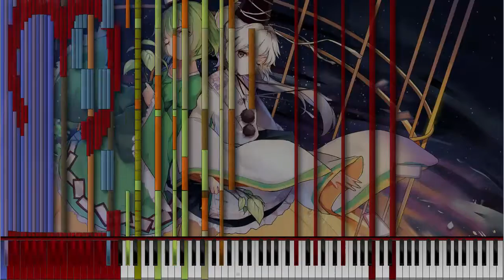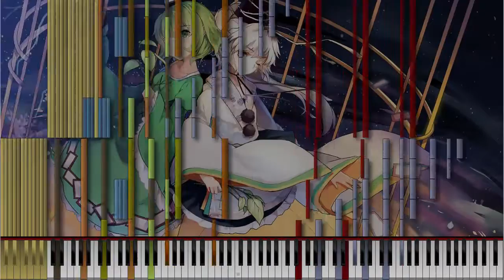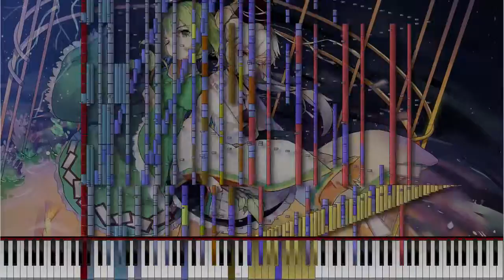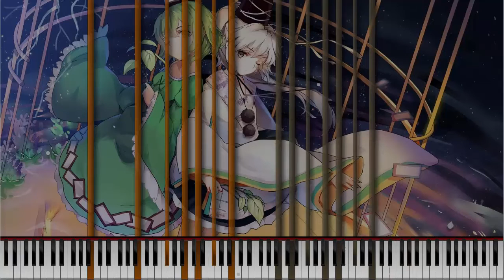[Black MIDI] The Dream Palace - Great Mausoleum 246K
First polished up video! :D
This is probably one of my all time favorite MIDIs, and I'm pretty happy to have it in my computer. That being said, I recorded and edited this video in about 30 minutes. Should have picked a better choice on the soundfonts though. 2 earrape soundfonts combined does not work well in this MIDI! XD

Edited and Recorded with Camtasia Studio 8.6
Specs : Intel Core i7-4800MQ @2.70GHz
SoundFont : Z-Doc Acoustic Piano II-REM and Roland Dream Piano
- SoundFont made by Z-Doc R. and KaleidonKep99 - KeppyStudios

Credits for Render Picture to Sonny. I dunno, it said that on the picture.
Credits for Background Picture to (?) I'm still searching for the artist . If you know who the artist is, please let me know! :)
- TECHNICAL INFORMATION:
MIDI Filename: Touhou 13 - Dream Palace Great Mausoleum 246K.mid
MIDI Size: 1.91 MB
MIDI Note Count: 246,699
MIDI Program: Piano from Above
Audio rendered with Keppy's MIDI Converter